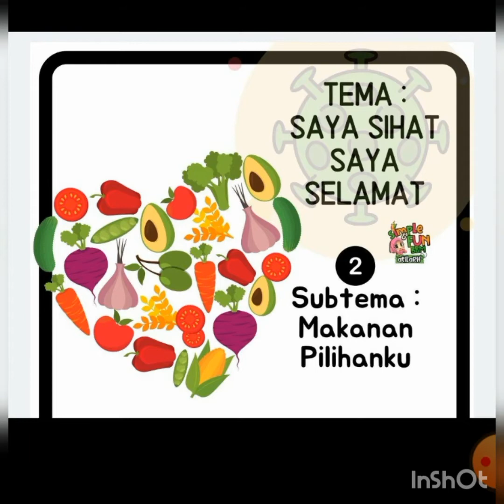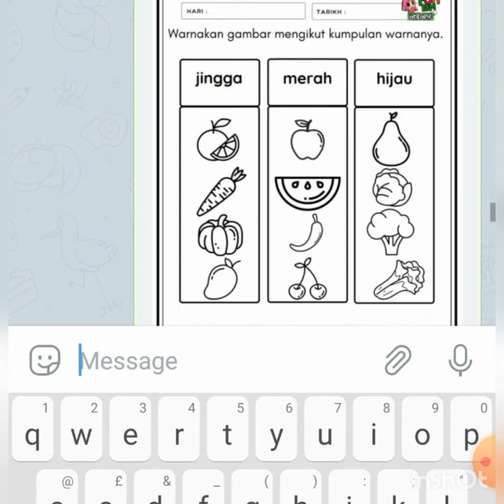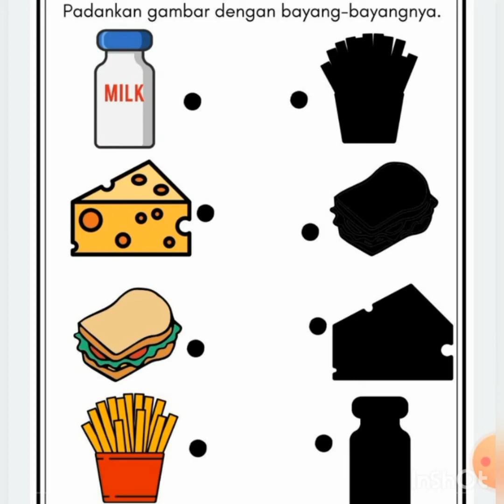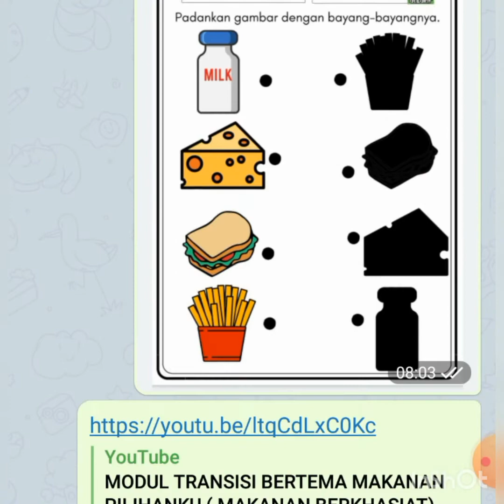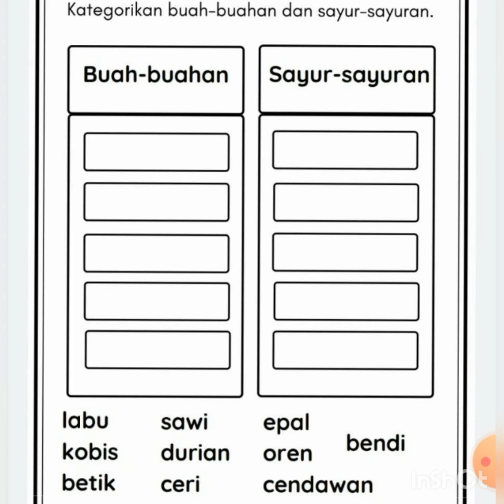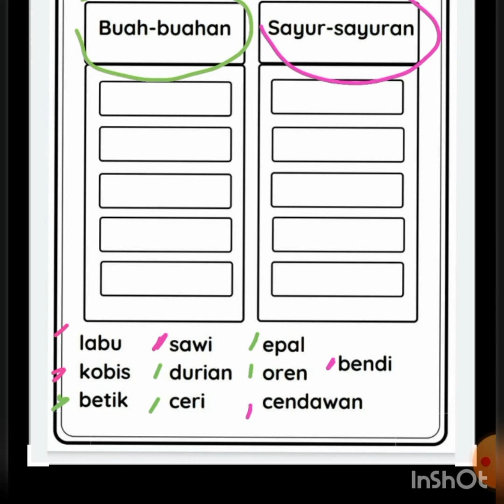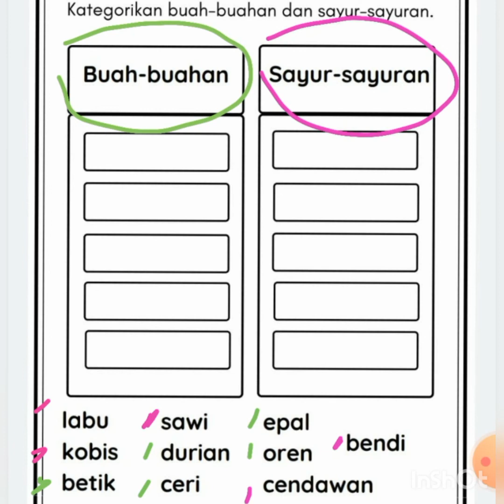TRANSISI SAINS TAHUN 1: MAKANAN PILIHANKU